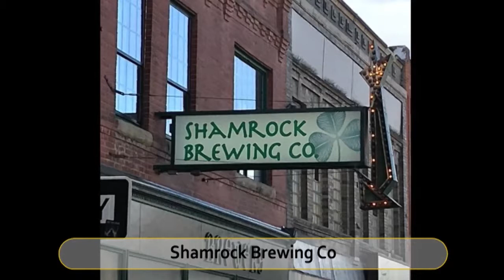Best Restaurants and Places to Eat in Pueblo, Colorado CO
Pueblo Food Guide. MUST WATCH. We have sorted the list of Best Restaurant in Pueblo for you. Using this list you can try Best Local Food in Pueblo or select best Bar in Pueblo.

And Lot more about Pueblo Food and Drinks.

It's not the "Ranking" of Best Restaurants in Pueblo, it is just the list of best Eating Hubs as per our user's ratings.

List of "Best Restaurants in Pueblo"

Mr. Tandoori Urban Bar and Grill
Shamrock Brewing Co
Bingo Burger
La Forchetta da Massi
Texas Roadhouse
Brues Alehouse Brewing Co
Cactus Flower Restaurant
Mill Stop Cafe
Tsunami Sushi Bar. Wok & Grill
Gray's Coors Tavern